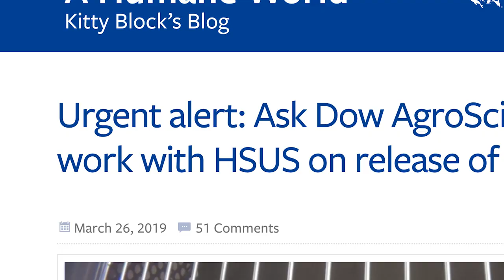Meet Teddy: Rescued from cruel research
Teddy was one of more than 30 beagles used in a laboratory pesticide test for Dow AgroSciences (now called Corteva Agriscience). Following our investigation, he and the other dogs used in this cruel experiment were released from research and made available for adoption.  Thanks to your support, Teddy now lives in a loving home. See his amazing story!